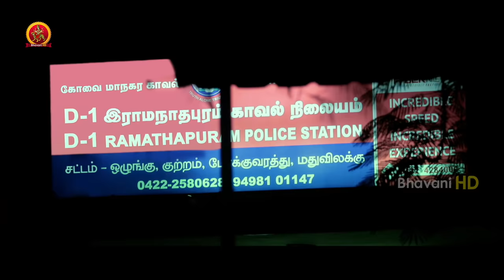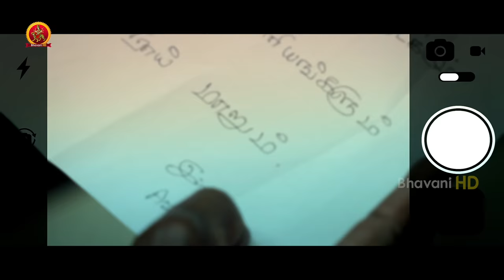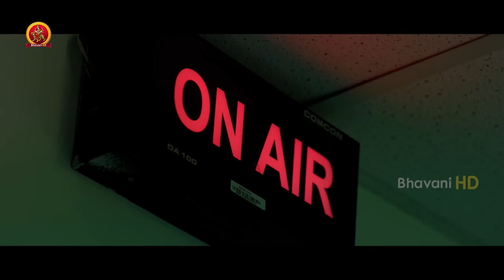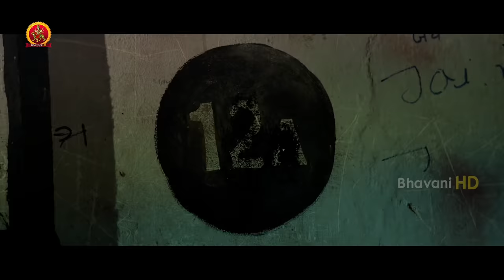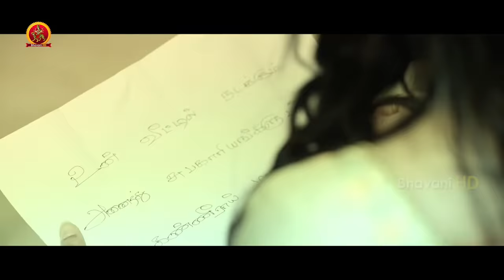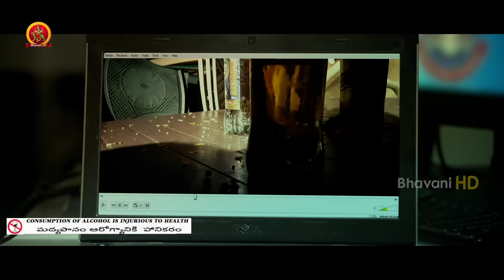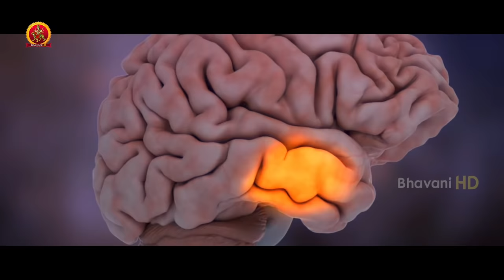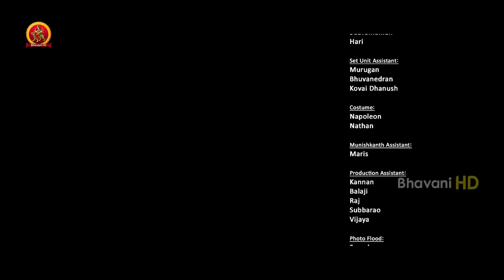Chennai Lo Ragala 24 Gantalu Full Movie | 2019 Latest Telugu Movies | Sharath Kumar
Watch Chennai Lo Ragala 24 Gantalu Full Movie.

Starring: Sharath Kumar, Suhasini Manirathnam, Nepoleon, Muniskanth, Raja Simhan, and others.
Producer: Rajasekhar Annabhimoju
Director: JPR
DOP: Vijay Deepak
Editor: Gopi Krishna